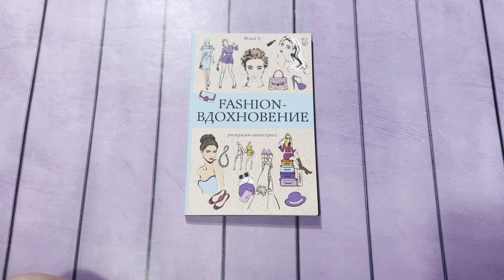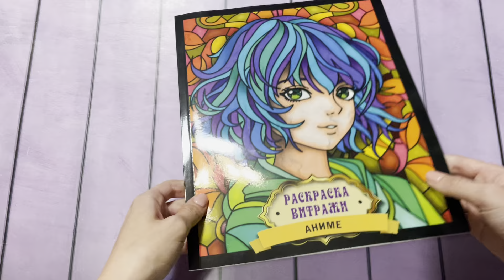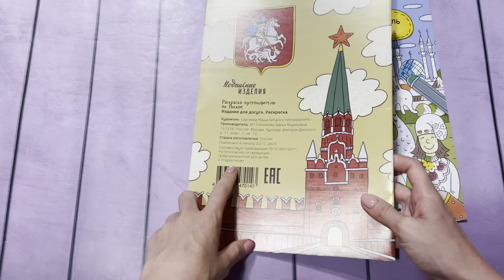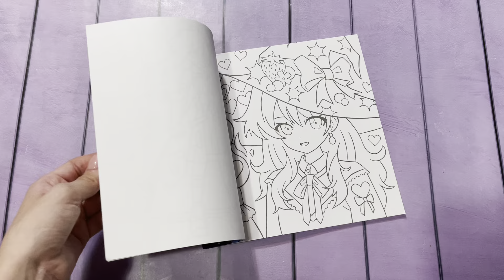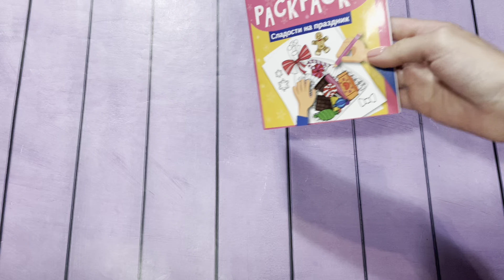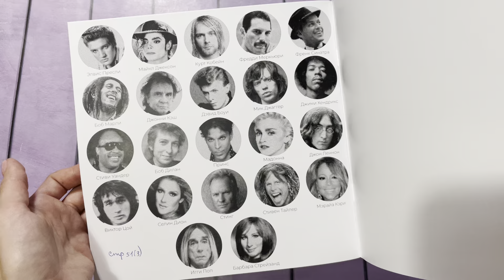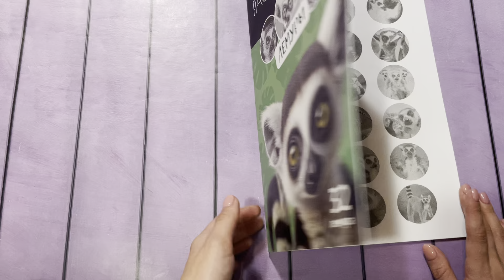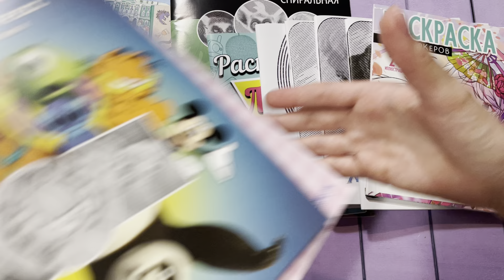Мои новые раскраски-антистресс// Покупки раскрасок за август 2024// Много спиралек и не только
✨ТикТок✨
⚫️Название: violetta_top_girl